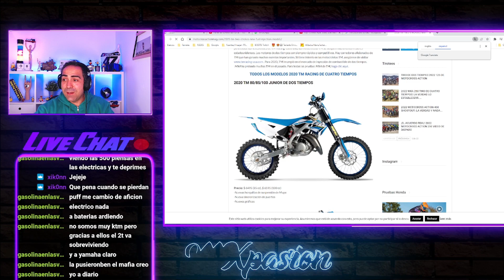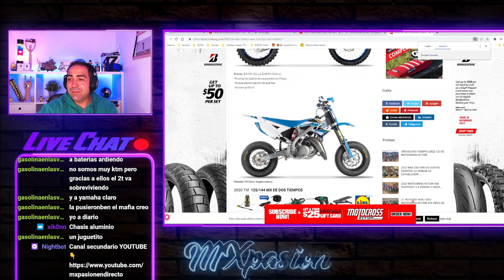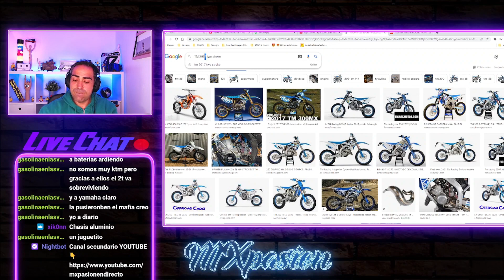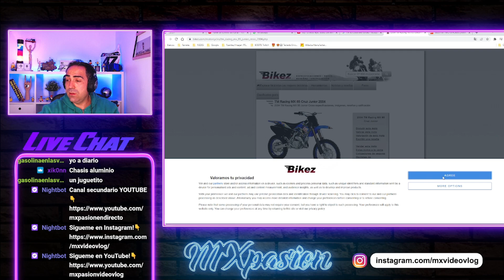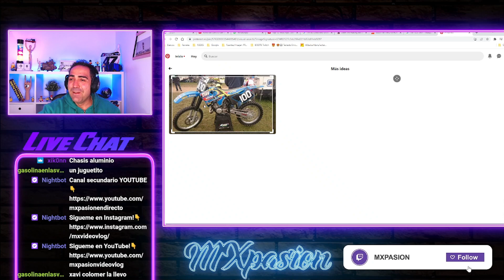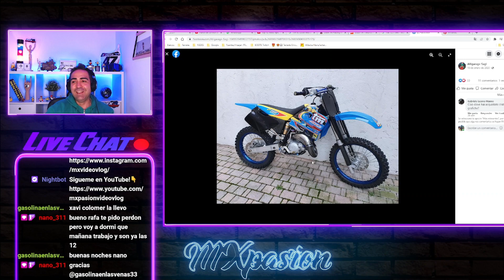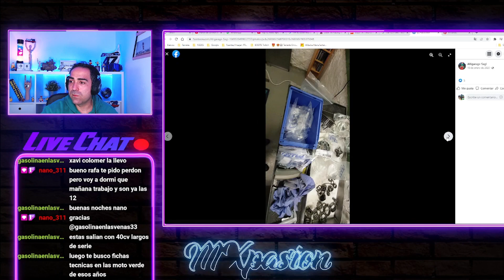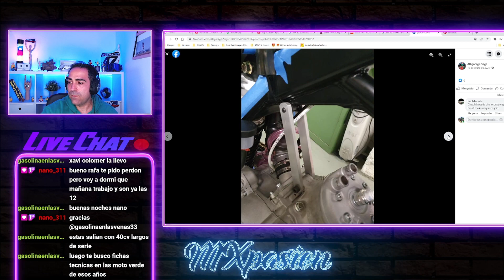Que 85 cc ES MEJOR?? TM - KTM🤷‍♂️​ *Terminamos hablando de TM 😅​*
Muy buenas amigos!!! Bueno en este video empezamos a hablar de motos de 85 cc y terminamos hablando dem lo maravillosas que son las TM jejeje